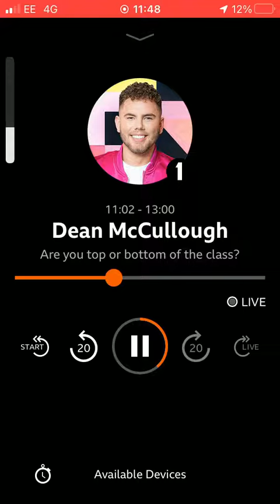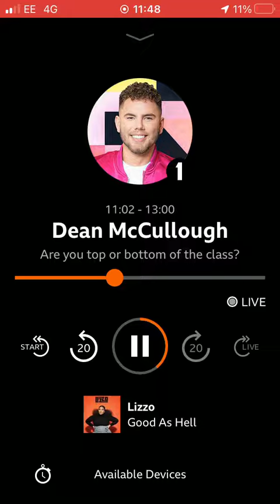27 March 2022